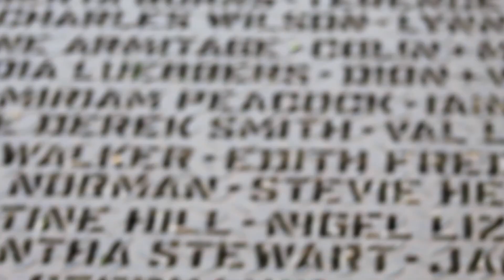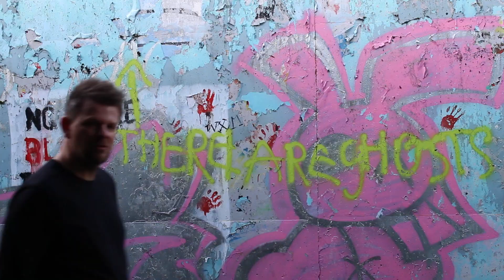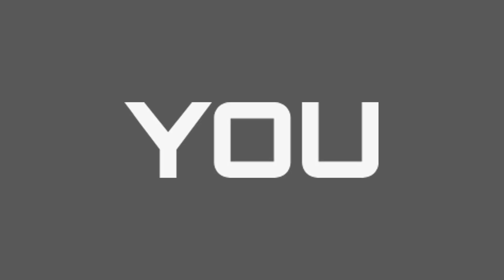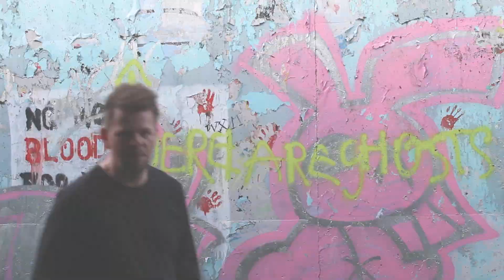30 Seconds To Mars - The Game - University Assignment.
University Assignment for Level 4 - Starring Elise Davies and Nathan Davies. My own interpretation of 30 seconds To Mars 'Edge Of The Earth' renamed 'The Game'.